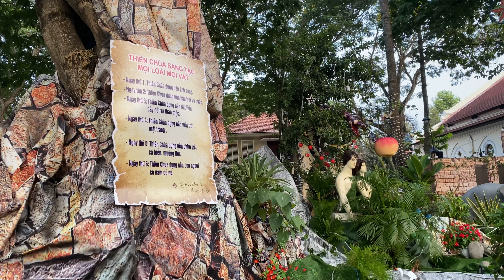Noel 2019 Tại Nhà Thờ Chính Toà Mỹ Tho